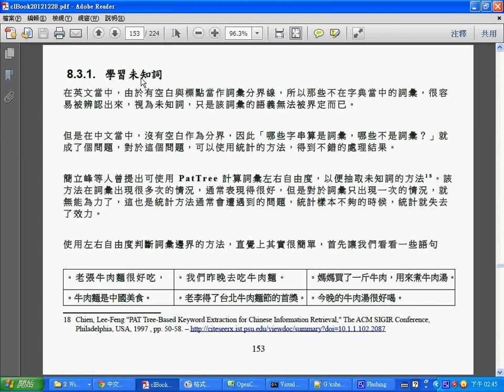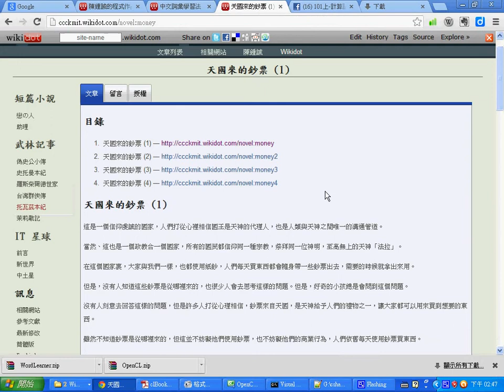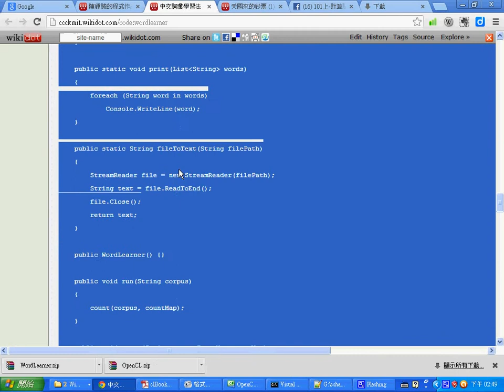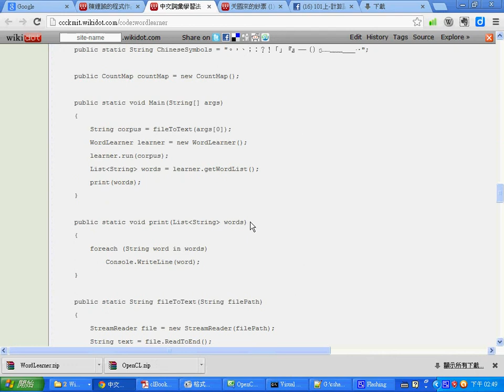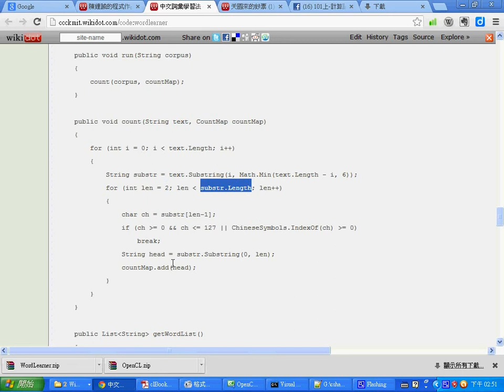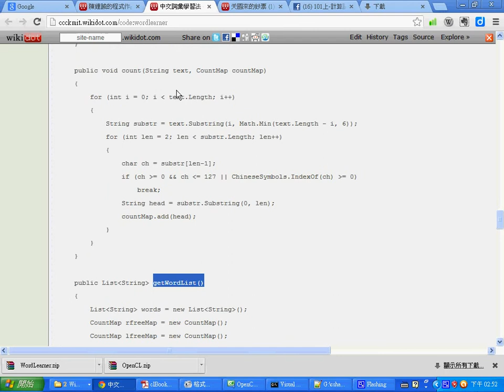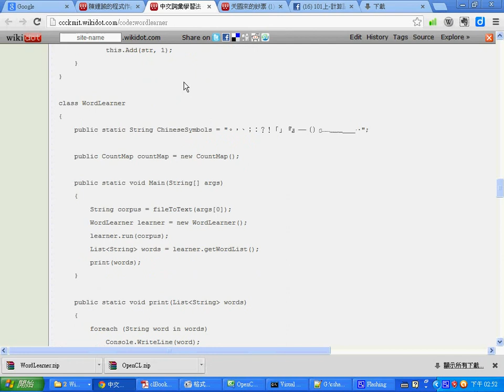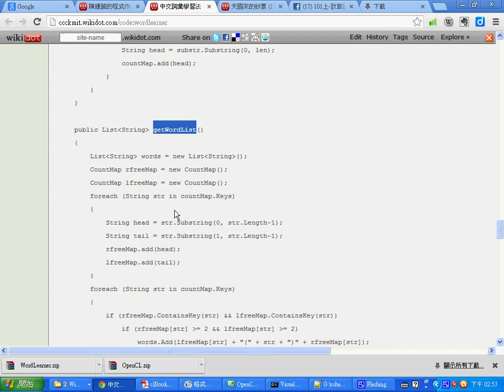語言處理：中文詞彙學習 (2) -- ClChineseWordLearnerCode.wmv